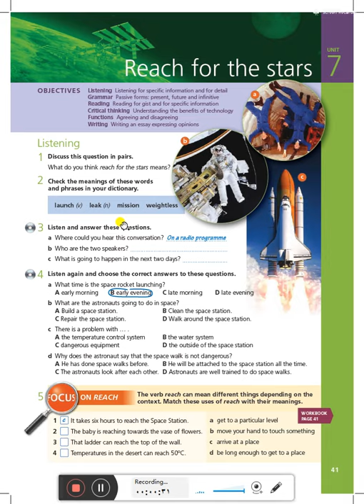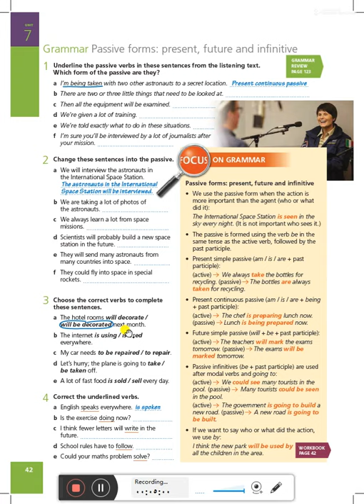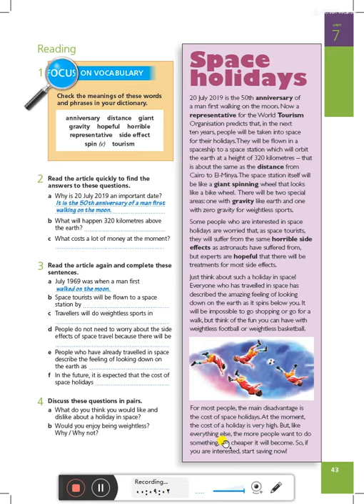Ghada Mostafa Unit 6 ترم أول 3ث